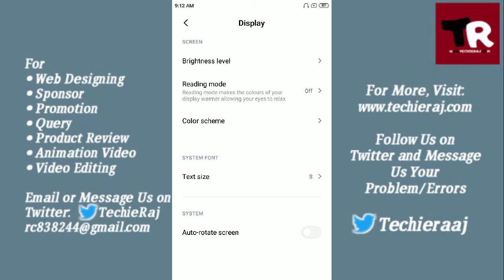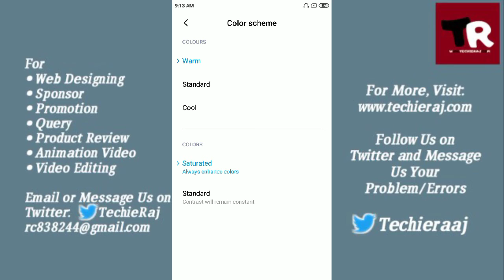Redmi 8A Display Light Setting